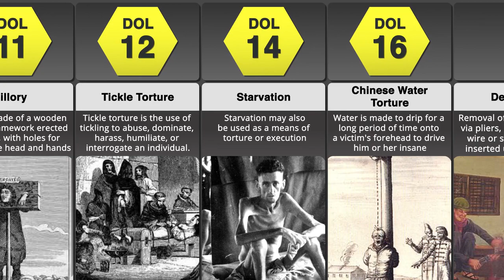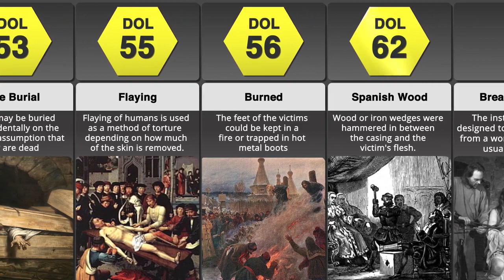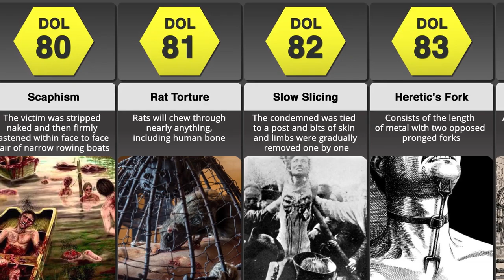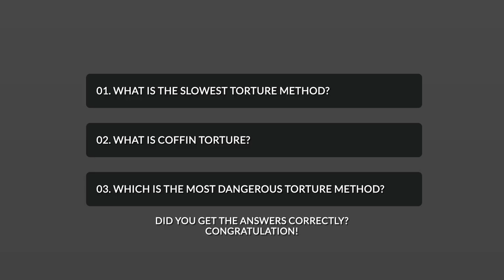Most Painful Torture Methods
The video states some of the most painful torture methods ranked by DOL.
Have you ever wondered how painful the Judas cradle is? Or how about being Crushed by an Elephant?

1
Pillory
A device made of a wooden or metal framework erected on a post, with holes for securing the head and hands

2
Tickle Torture
Tickle torture is the use of tickling to abuse, dominate, harass, humiliate, or interrogate an individual.

3
Starvation
Starvation may also be used as a means of torture or execution

4
Chinese Water Torture
A form of torture in which water is made to drip for a long period of time onto a victim's forehead to drive him or her insane

5
Denailing
Removal of the fingernails via pliers, heat, or even a wire or shard of wood inserted under the nail has been a simple but effective method of torture throughout history

6
Gossip's Bridle
known as the “bridle bit,” would be placed inside a woman's mouth and pressed upon the tongue to prevent her from speaking.

7
The Captain's Chair
The person is made to put in an uncomfortable position like sitting in a chair

8
Dehydration
Restriction of water can also occur as a consequence of poor conditions in some places of detention

9
Hanging
Hanging is the suspension of a person by a noose or ligature around the neck.

10
Castration
Punishment to criminals who committed rape and pedophila

11
Swedish Drink
Forcing the victim to drink dangerous amounts urine/excreta, thus making the stomach bloat up to painful levels.

12
Stoning
A a group throws stones at a person until the subject dies from blunt trauma

13
Crocodile Shears
 as the arterial damage that ensued from the torture provoked death very frequently.

14
The Pear of Anguish:
Medieval torture device used against women accused of witchcraft

15
Spanish Donkey
One of the cruellest torture equipment used by Spanish Inquisition throughout the Late Middle Ages.

16
Dunking
Water poured over the face or head of the subject in order to evoke the instinctive fear of drowning.

17
Electric Chair
A 2,000 volt current goes through the body of the convict when switched on

18
Garrote
A garrote can be made out of many different materials, including ropes, cloth, cable ties, guitar strings, or piano wire

19
Frozen
The torturer poured water on the victim's head which became frozen, making them die slowly and painfully

20
White Torture
A prisoner is held in a cell that deprives them of all senses and identity.

21
Bamboo Torture
Victim made to sit on a bamboo sapling. Bamboo grows really fast. the sapling would tear the anus

22
Coffin Torture
Making the "coffin" slightly larger than normal to make the victims more uncomfortable.

23
Scavenger's daughter
 A type of torture device invented during the reign of King Henry VIII of England.

24
Guillotine
The guillotine is by far one of the most gruesome methods of execution.

25
Live Burial
Victims may be buried alive accidentally on the mistaken assumption that they are dead

26
Flaying
Flaying of humans is used as a method of torture  depending on how much of the skin is removed.

27
Burned
The feet of the victims could be kept in a fire or trapped in hot metal boots

28
Spanish Wood
Wood or iron wedges were hammered in between the casing and the victim's flesh.

29
Breast Ripper
The instrument was designed to rip the breasts from a woman and was made from iron, which was usually heated.

30
Crushed By An Elephant
Asian elephants were used to crush, dismember or torture captives in public executions.

31
Iron Chair
Victim was seated on several stripsand placed over an open flame and slowly roasted alive.

32
The Iron Maiden
 is a torture device, sufficiently tall to enclose a human being.

33
Sawing Limbs
Death by sawing was the act of sawing or cutting a living person in half,

34
Crucifixion
Victim is tied to a wooden beam and left to hang until ventual death from exhaustion and asphyxiation.
35
Judas Cradle
Slowly lower him/ her onto the seat with the pointy top inserted into their anus or vagina.
36
Scaphism
The victim was stripped naked and then firmly fastened within a face-to-face pair of narrow rowing boats
37
Rat Torture
Rats will chew through nearly anything, including human bone
38
Slow Slicing
The condemned was tied to a post and bits of skin and limbs were gradually removed one by one, usually culminating in a final cut to the heart or decapitation.
39
Heretic's Fork
Consists of the length of metal with two opposed pronged forks
40
The Rack
The rack is a torture device consisting of a rectangular, usually wooden frame, slightly raised from the groundh
41
Head Crusher
The chin of victim was placed above the bottom bar, The teeth and the jawbones broke
42
Breaking Wheel
Put on a wheel with their limbs spread out between two sturdy wooden beams